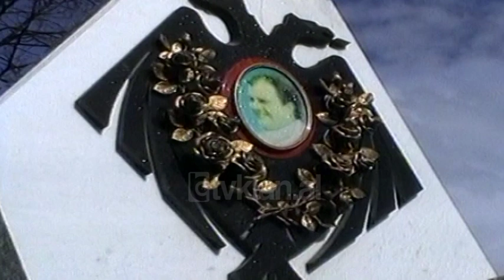Grupimi "Dhjetori '90" përkujton 20 Shkurtin - (20 Shkurt 2000)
9-vjetori i rrëzimit të bustit të ish-diktatorit Enver Hoxha, kujtohet nga grupimi “Dhjetori ‘90”. Studentë të cilët u ngujuan në grevë për heqjen e simboleve. Pikërisht sot janë mbledhur në memorialin e Azem Hajdarit, një prej inisiatorëve të lëvizjes studentore anti-diktatoriale.

20 Shkurti ’91 ishte dita kur ky grupim dhe mijra të tjerë mundën të ngjiten në piedestalin ku qëndronte bust, ai që për mjaft vite tek kjo turmë kishte mbjell urrejtje. Ky grupim ka dashur ta përkujtoj këtë ditë në ambjentet e “Qytetit Studenti”, aty prej nga nisën dhe lëkundjet nga themelet të asaj diktature të instaluar prej 50 vite. Por nuk është lejuar nga policia. Më pas grupimi “Dhjetori ‘90” i është drejtuar vendit tashmë bosh ku ka qëndruar për vite busti i Enver Hoxhës dhe kanë protestuar sërisht për mos lejimin të restaurimit të asaj diktature. Është rikthyer riti tashmë duke djegur figurën e tij.

Ky grupim kërkon zgjidhje konkrete politike për të ardhmen e Shqipërisë./tvklan.al